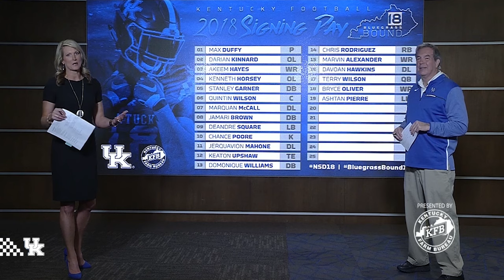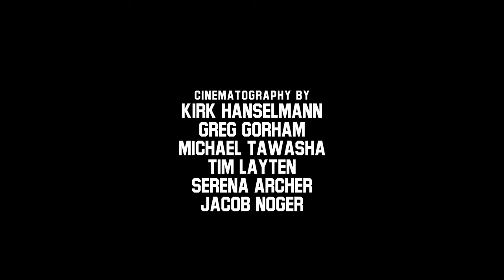FB: A New Kentucky Home - Terry Wilson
It was a long journey to 10 wins in season one for @TerryTouchdown3! The junior is confident that you will see a vastly improved QB1 this season.